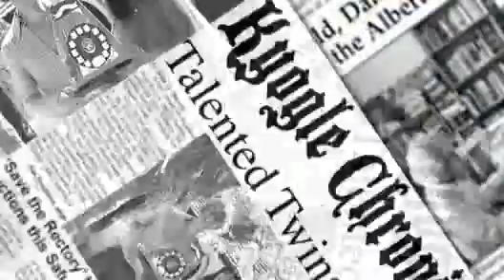Carpenters From Kempsey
Darren & Sharon Carpenter are twins born six months apart from Kempsey, New South Wales, Australia. The never fitted into life on the farm and were hopeless at just about everything until that magical day they discovered one of Dads old vinyl records - Those "Other Carpenters".